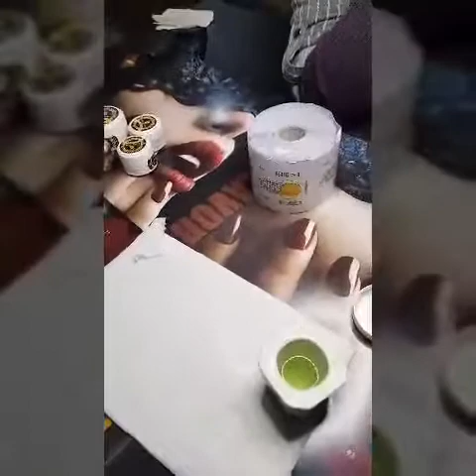AcrylicGel Babyboomer Sa Bellesa